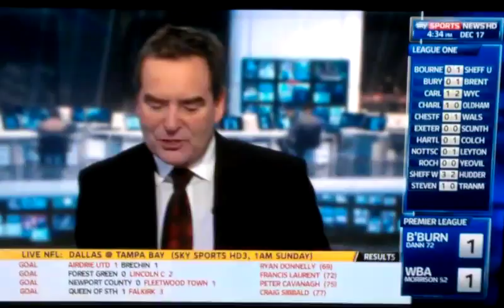Ian Dowie's Great Concentration